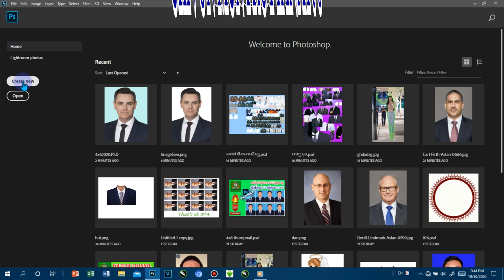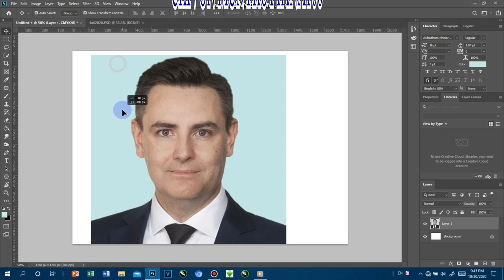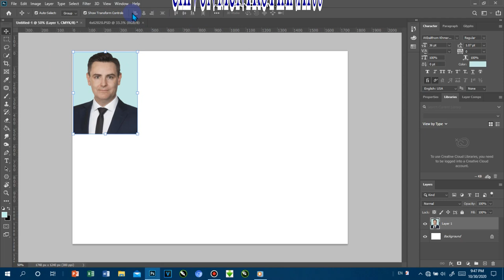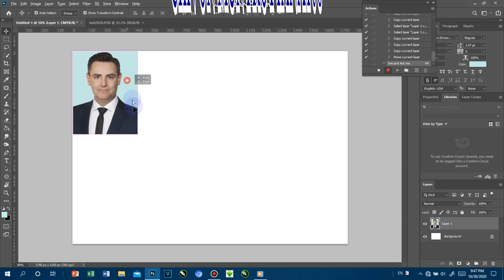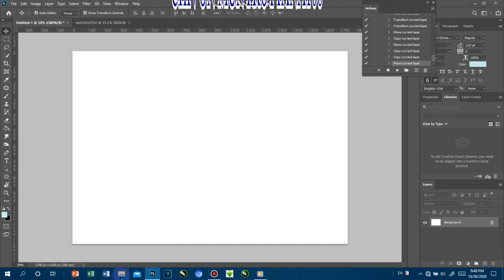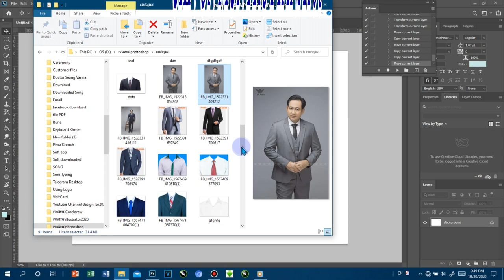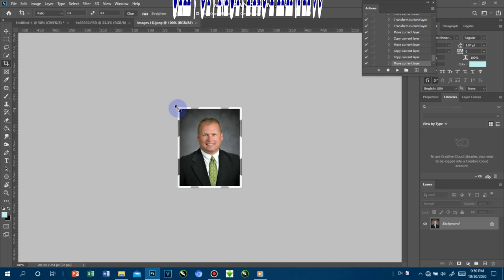How to make 3x4 and 4x6 photo on the same paper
This tutorial was made to familiarize anyone to using Adobe Photoshop, and start creating awesome graphic design and projects today! This long video is a 5-Section tutorial that was designed to be a resource which could be used if one wishes to improve upon/ learn one certain aspect covered in the basics, however if you are a complete beginner, I recommend you follow along the whole way though this tutorial, so hopefully by the end of it, you will be alot more confident with your knowledge and ability as you continue getting more comfortable with the program!